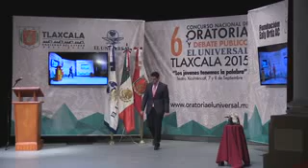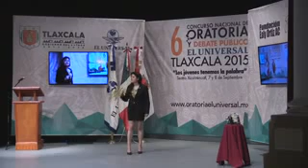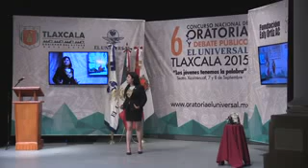CNODP 2015 Eliminatoria Bloque 3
Etapa Eliminatoria Bloque 3 del Concurso Nacional de Oratoria y Debate Público EL UNIVERSAL Tlaxcala 2015